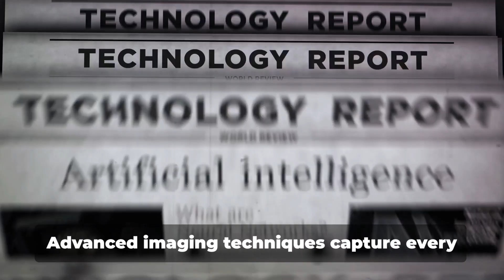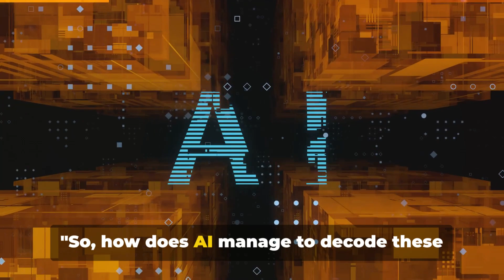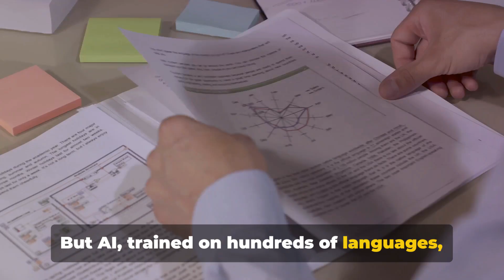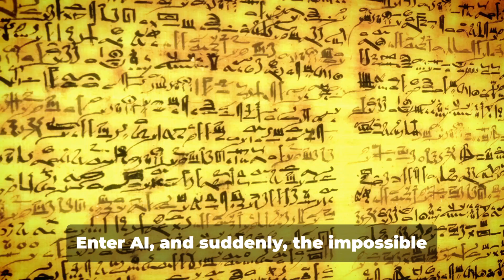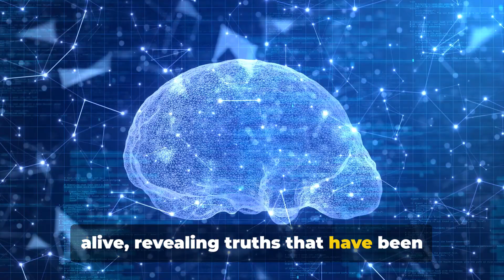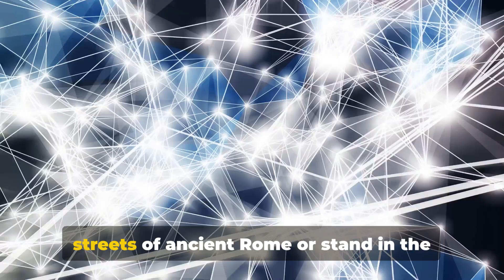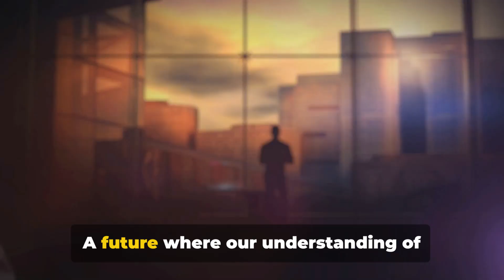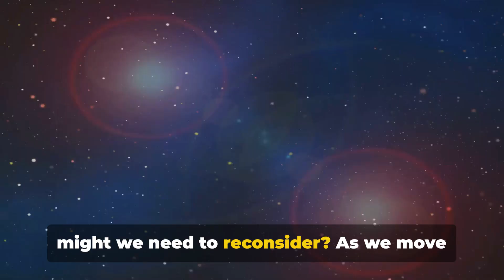AI Unlocks the Past: Deciphering Ancient Text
Artificial Intelligence is not just about futuristic technology, it's also unlocking secrets from our past. In this video, we delve deep into the fascinating world of AI technologies and their revolutionary role in deciphering unreadable or destroyed ancient texts.

From the faded scrolls of ancient civilizations to the damaged manuscripts of antiquity, AI is helping us to recover lost knowledge and gain new insights into our history. We'll explore how machine learning algorithms are trained to recognize patterns in ancient scripts, and how this technology is breathing new life into texts that were once considered lost forever.

Join us as we uncover the intersection of technology and history, and reveal how AI is helping us to rewrite the past.

If you're intrigued by the power of AI and its impact on our understanding of history, this video is for you.